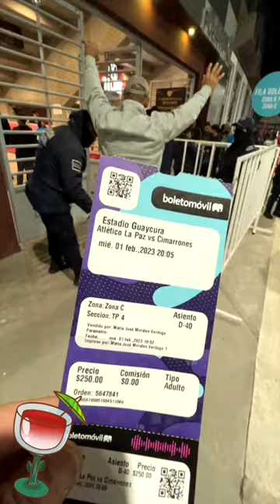I FINALLY made it to a futbol match in La Paz!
I've lived in *La Paz* for 3 winters and finally made it to a local soccer game. What a blast. I'll be back!

At $12 for a ticket at mid field in the 3rd row, this is definitely an affordable thing to do in La Paz Mexico.